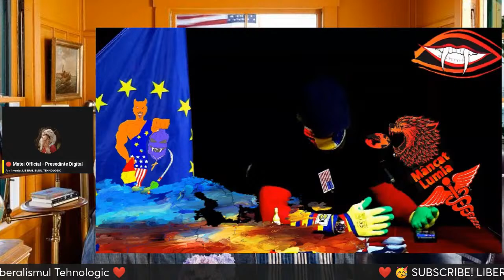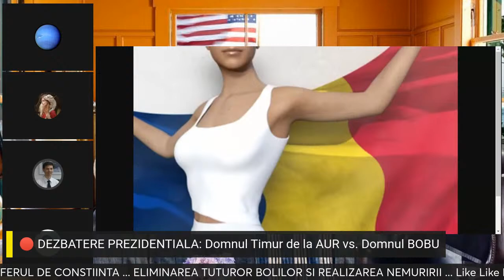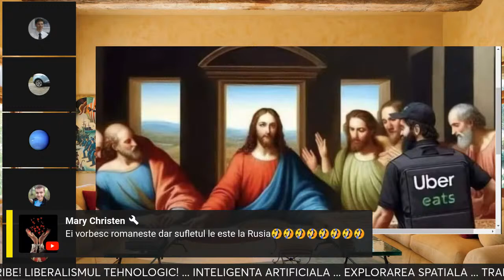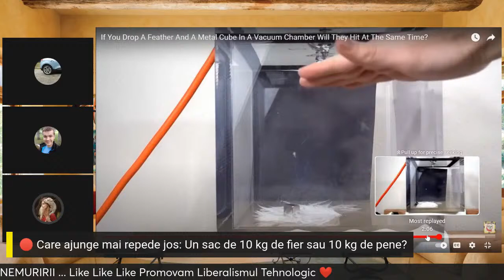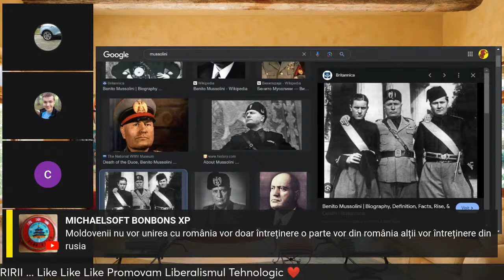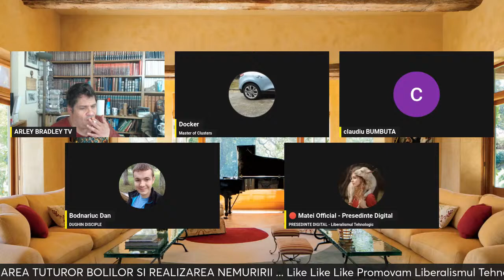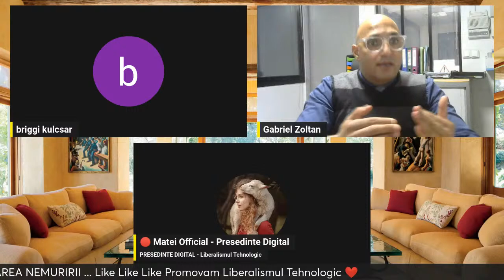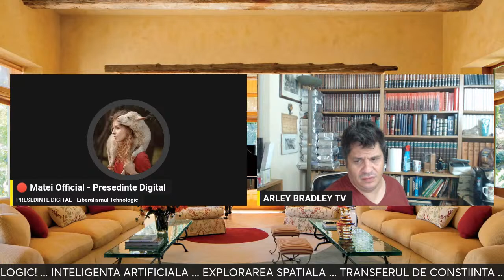🔴 Dezbatere Politica + Scandal + Relatii Intime cu preoti vicari + Impcare Dl Arley cu Dl. Zoltan